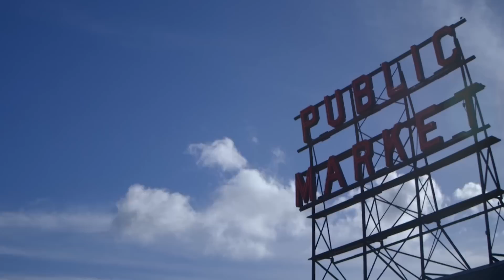Support Public Radio Day!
On that December 18, 2014, when you make a gift of $120 or more to any participating local public radio stations (C89, KAOS, KBCS, KEXP, KING, KPLU or KUOW), we’ll work together to donate a pair of socks to the United Way, for individuals in need.

It’s an easy way to make one gift that gives twice: once to your favorite public radio station and once to members of our community who need a helping hand. To make your Public Radio Gift to KUOW give